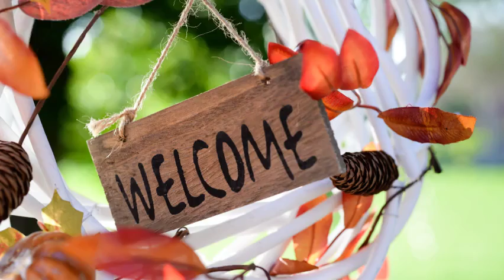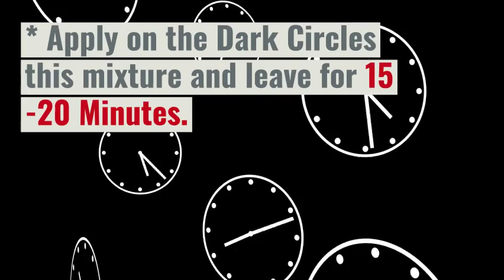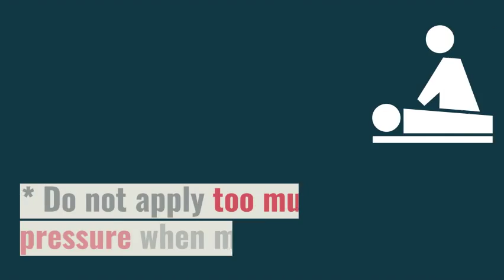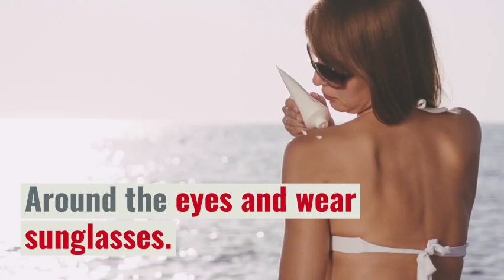How to Remove Dark Circles - 240 | How to Remove Dark Circles FASTLY at Home Remedy -7(2018)MrFatty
Anti-Aging